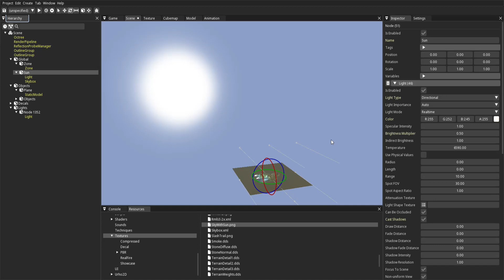RebelFork SkySphere sample with an image of the sun attached to directional light source